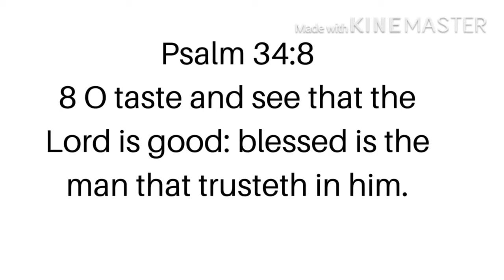1Hour Wash Day